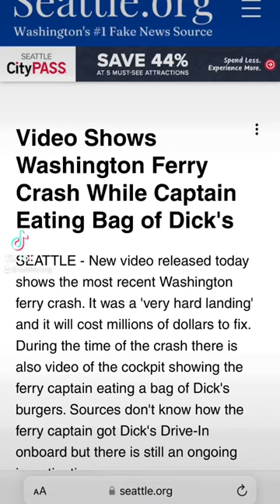Washington State Ferry Crash